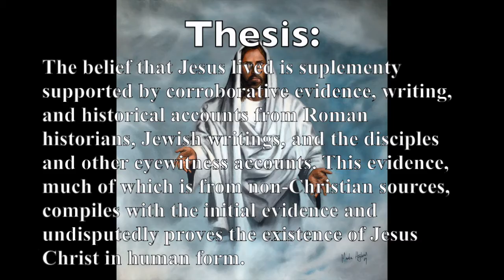Corroborative Evidence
Corroborative Evidence Theology II Project for Mr. Schaeperkoetter's class by Charlie, Christopher, Tyler, and Russell/